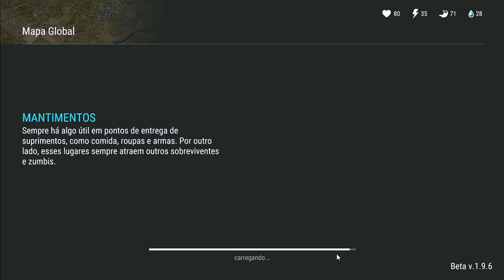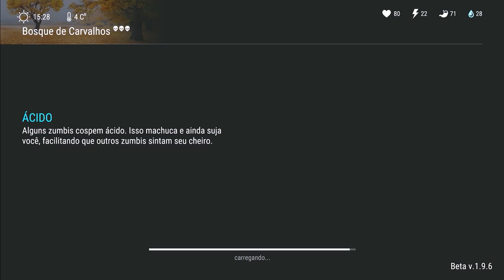BUSCANDO NÍVEL 99 e DICA PARA EVOLUIR SUA BASE - LAST DAY ON EARTH SURVIVAL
PROGRAMAS QUE USO EM MEUS VÍDEOS :

PIXEL LAB
PS TOUCH
KINE MASTER
POWERDIRECTOR
AZ SCREEN RECORDER PRO
SCR